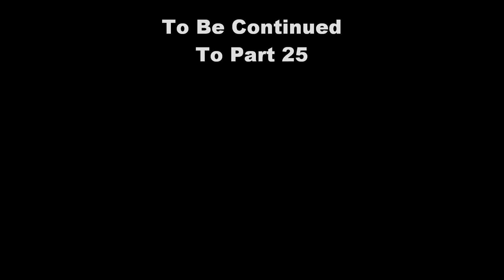Game Of Thrones The Motion Picture~ A New Revelation Chapter 8 Part 24 B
This is Game Of Thrones~ The Motion Picture: A New Revelation. In this second sub-part, due to the lengthy celebration of a Historical wedding in all of Targaryen history, where Deanerys Stormborn of the House Of Targaryn, weds a human, known as William Bruce McEchran, and by his heraldry that does NOT allow him to have the throne, much to her approval, adopts his heraldry to which his less than 50% royal title of a Duke, qualified him as a suitor; she then allows him to take her last name based on his heraldry of Earth, the Dark Blue Star that shines brightly in the Valyrian Night Sky. AND, she declares then, that he will sit at her right side of the Throne Of Swords for the Realm Of The Kingdoms, following in her stead, as also based on his heraldry, and accepted a symbolic scepter representing his home world of Earth, to which gave her power 10-fold, though he was naive when he presented it as a proposal gift of many, because he thought with his heart, which greatly stirred feelings within her, stimulated her, turned her on, and thus she chose him as her mate; now conclude this wedding reception...